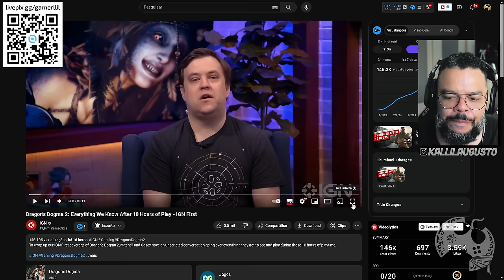A CONCLUSÃO sobre DEZ HORAS de DRAGON'S DOGMA II pela IGN